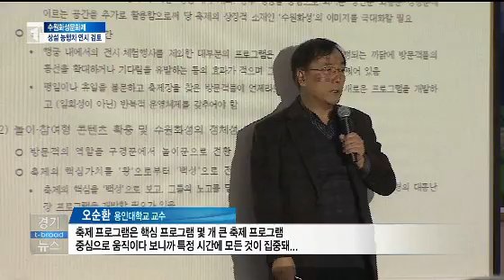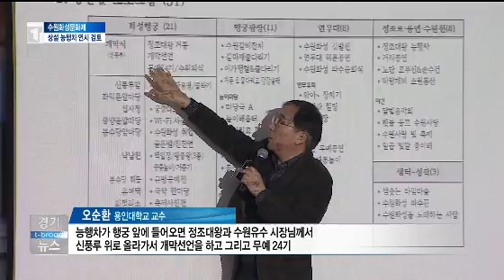[티브로드 경기] 달라지는 수원화성문화제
수원지역에서 펼쳐지는 수원화성문화제가 올해부터 크게 달라집니다.
문제점과 함께 개선대책을 마련하고 있는데, 잘 하면 정조대왕 능행차 연시를
매일 볼 수 있을 것 같습니다. 이창호 기자의 보도입니다.